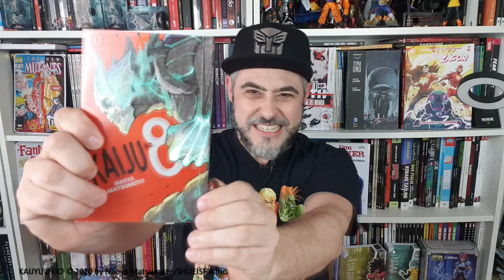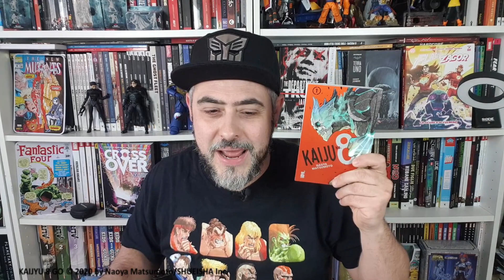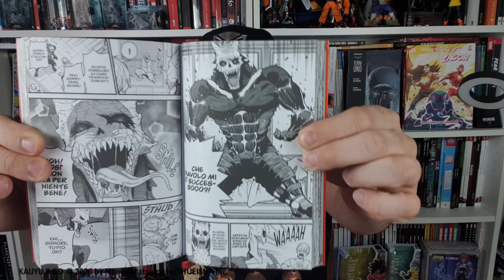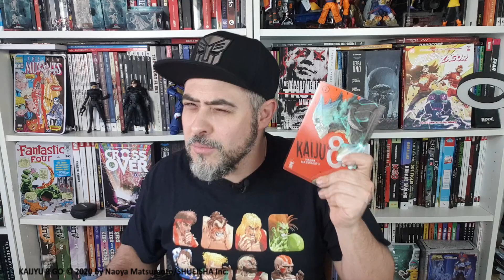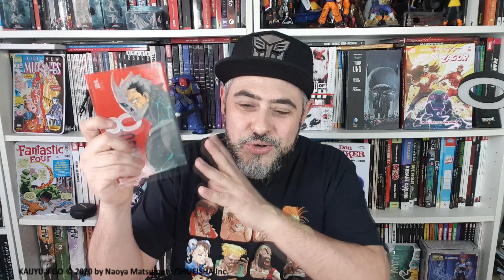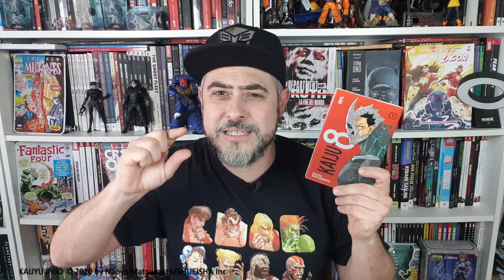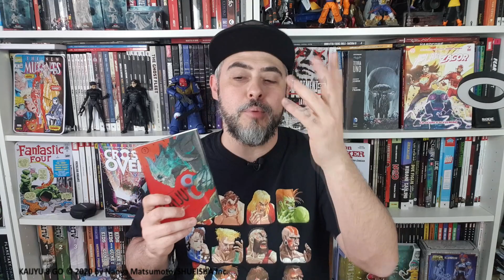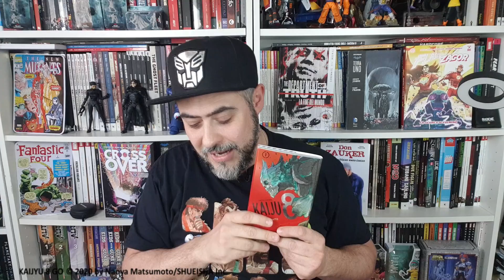KAIJU No. 8: PERCHE' è il FENOMENO del MOMENTO?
▆ ▇ █CIAO, LEGGIMI 🤗█ ▇ ▆

Kaiju No. 8 di Naoya Matsumoto è il manga più importante da parecchio tempo a questa parte.
Il campione di vendite di Shonen Jump + è sbarcato come una furia anche in Italia per Star Comcis e per noi è giunto il momento di conoscere Kafka Hibino, Mina Ashiro, Leno Ichikawa e tutti i terribili kaiju che invadono il Giappone!

Indaghiamo le cause dello strabiliante successo di questo shonen manga dal sapore un pochino old school

ATTIVA LA 🔔 PER NON PERDERTI I PROSSIMI VIDEO